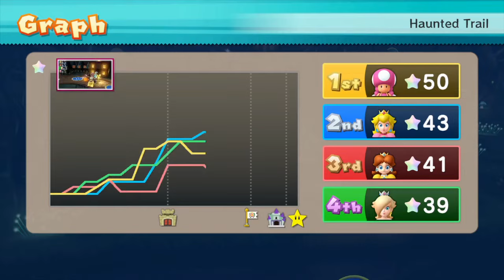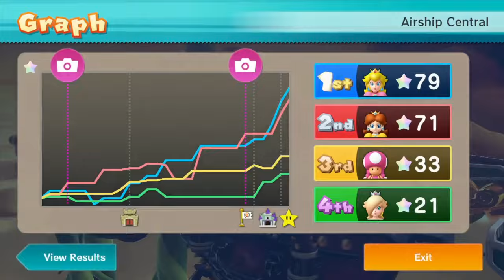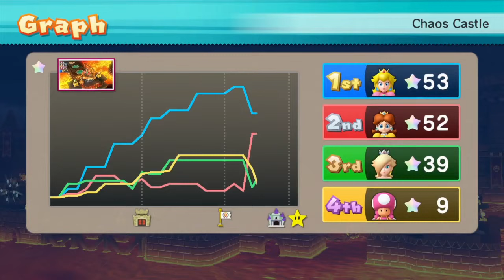Mario Party 10 Party Mode - All Boards - Peach vs Daisy vs Rosalina vs Toadette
Mario Party 10 All Boards Gameplay